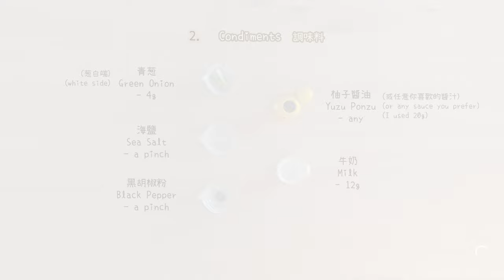Serenade Cuisine | Pan-fried Tofu with Egg (Music Only)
Wanna try this simple way to enjoy tofu?